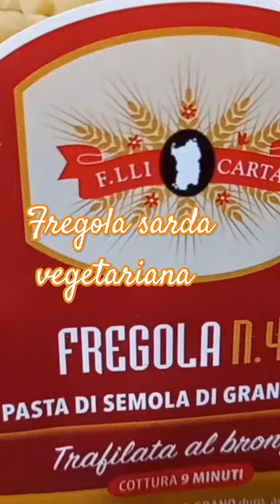Fregola sarda vegetariana ( ricetta nei commenti)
Carciofi ripieni

3 carciofi mammole
olio evo
capperi
pangrattato

Privare i carciofi dalle foglie più coriacee; metterli in acqua acidulata; dopodiché tagliare a tocchetti i gambi e cuocerli in olio evo con sale; pepe; pangrattato e capperi!Riempire i carciofi e cuocere a fuoco lento per 20 minuti.